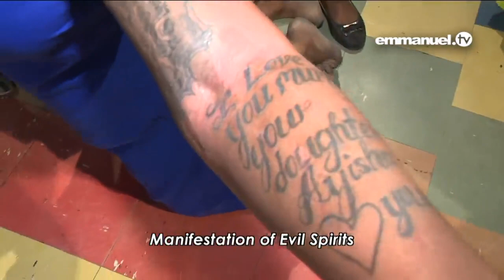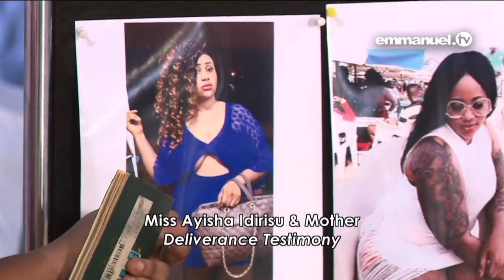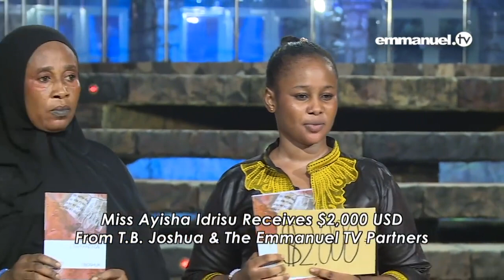I Can Seduce ANY Man! PROFESSIONAL PROSTITUTE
Raped aged 10... prostituting aged 13... impregnated aged 15... sold into sexual slavery aged 18... The life of Ayisha Idrisu, a Malian living in Ghana, was dominated by a demon of lust to an alarming degree.
From being naively sold as a slave in Saudi Arabia to sleeping with the pastors whom she went to for prayer, from engaging in diabolical rituals in the pursuit of 'quick money' to posting salacious images on Instagram and Facebook to attract new clients, from seducing both her boss and his son to her descent to the dirty dungeons where she finally discovered freedom - here is the raw, remarkable account of a young Muslim lady lost in lust but found by Christ and her dramatic deliverance through the prayer of T.B. Joshua.